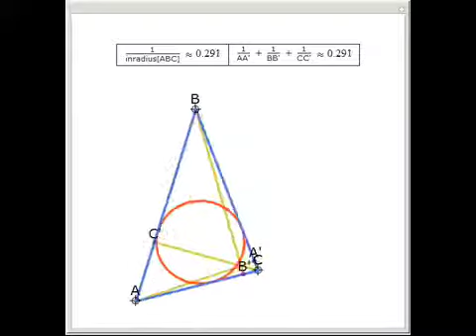Triangle Altitudes and Inradius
If a triangle has inradius r and altitudes alpha, beta, and gamma, then 1/r = 1/alpha + 1/beta + 1/gamma.